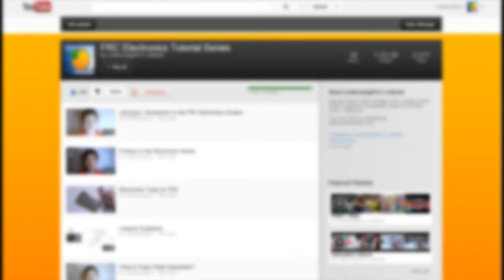Code Orange 3476 2013 Chairman's Video FRC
Here is Code Orange's 2013 Chairman's Video.